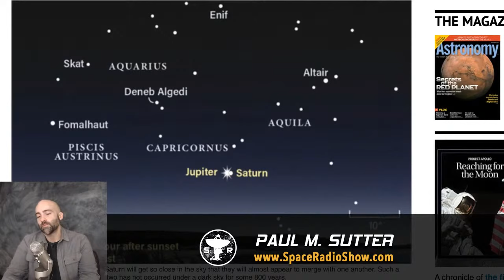New Physics with the Cosmic Microwave Background? No.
This week on Space Radio:
► Hint of new physics within the Cosmic Microwave Background?
► Will LIGO in space be able to detect CMB gravitational waves?
► Properties of Dark Matter
► Magnetars
► … and more!

Justin G, Matthew K, Chris L, Barbara K, Duncan M, Corey D, Justin Z, Neuterdude, Nate H, Andrew F, Naila, Aaron S, Scott M, Rob H, David B, Frank T, Tim R, Alex P, Tom Van S, Mark R, Alan B, Craig B, Richard K, Steve P, Dave L, Chuck C, Stephen M, Maureen R, Stace J, Neil P, lothian53 , COTFM, Stephen S, Ken L, Debra S, Alberto M, Matt C, Ron S, Stephen J, Joe R, Jeremy K, David P, Norm Z, Ulfert B, Robert B, Fr. Bruce W, Catherine R, Nicolai B, Sean M, Edward K, Callan R, Darren W, JJ_Holy, Tracy F, Tom, Sarah K, Bill H, Steven S, Jens O, Ryan L, Ella F, Richard S, Sam R, Thomas K, James C, Jorg D, R Larche, Syamkumar M, John S, db8y97, Fred S, Howard A, Homer V, Mark D, Brianna V, Becky L, Colin B, Arthur, Bruce A, Steven M, Brent B, Bill E, Jim L, Tim Z, Wayne B, Thomas W, and Linda C!

Produced by Nancy Graziano.

Hosted by Paul M. Sutter, astrophysicist and the one and only Agent to the Stars.